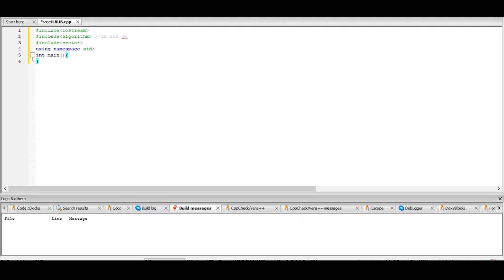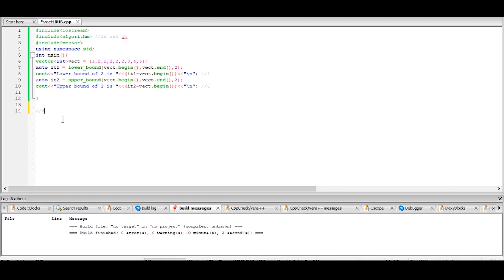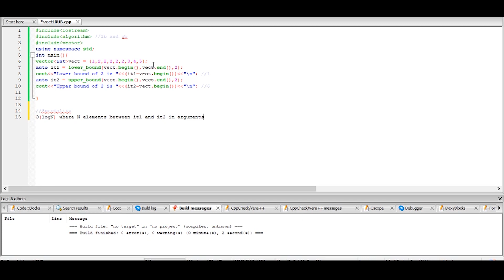Upper Bound and Lower Bound in Vectors || C++ STL || Programming || Basics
In this video we are talking about upper_bound and lower_bound function of vectors in C++ STL which are highly useful in programming , For basics of vector you can see our video

credits

video : mixkit.co
audio : mixkit.co
text templates : mixkit.co

credits

video : mixkit.co
audio : mixkit.co
text templates : mixkit.co